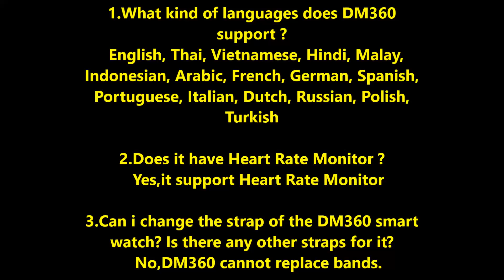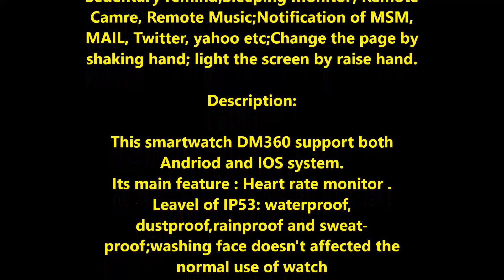ALANGDUO Bluetooth Smartwatches DM360